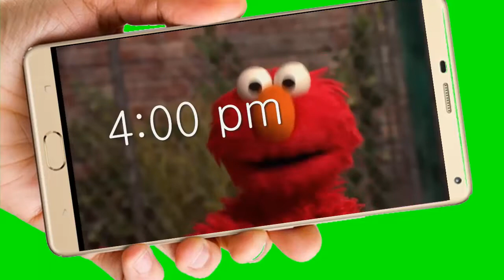Elmo y come Galletas Video de Invitación o cumpleaños de para WhatsApp o redes sociales